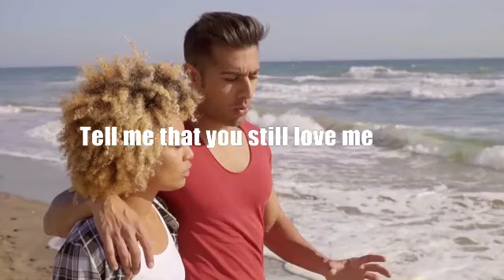Tell me that you still love me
written by Flashshockley